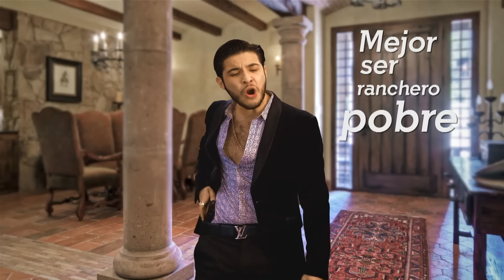El Torito - Luis Barraza - Orgullo Ranchero (Video Lyric)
Ayúdanos a compartir para hacer llegar a mas gente nuestra Musica!